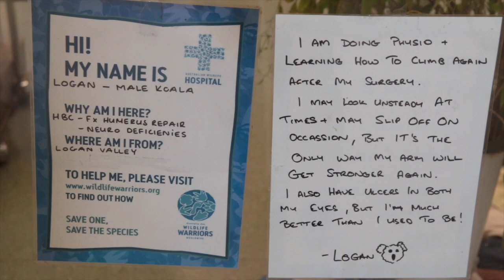Roadtripping - Capitolo 5/ Australia Zoo e il natale australiano ad Hervey Bay!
Capitolo 5
Incredibile viaggio nella Fauna Australiana in mezzo a favolosi animali dolcissimi-
Da Noosa fino a Hervey Bay in attesa di un meraviglioso Natale estivo!